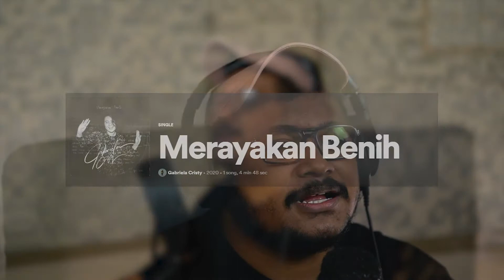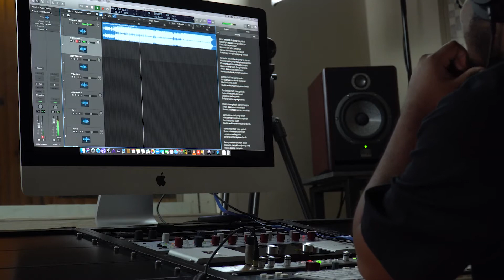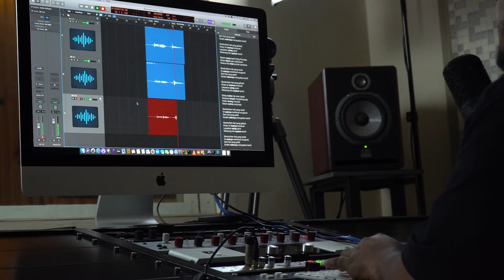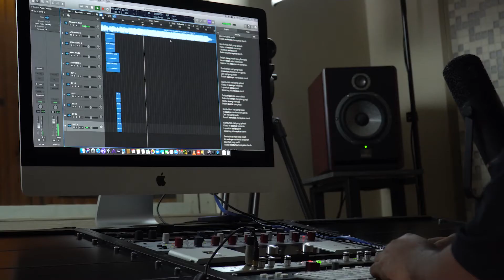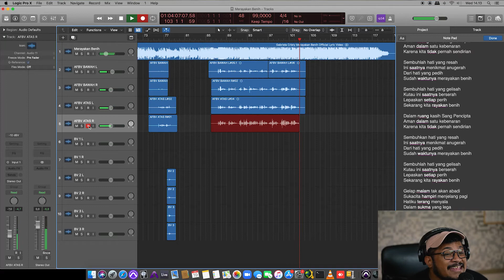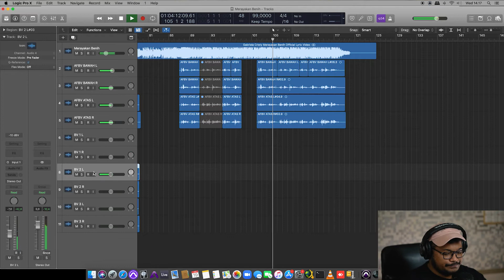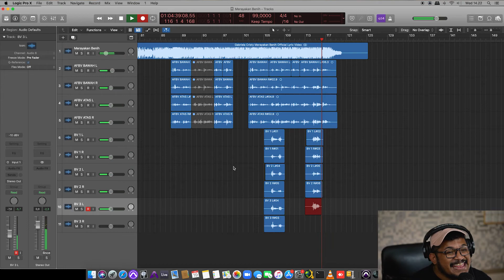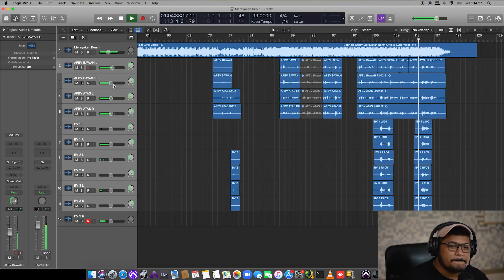AF NGE-BV | Merayakan Benih - Gabriela Cristy - Albert Fakdawer, Gabriela Cristy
Pastikan kamu saksikan AF NGE-BV ini sampai selesai, dan tonton setiap episode AF NGE-BV!

ㅡ
- REVIVO: shorturl.at/inoB5

ㅡ
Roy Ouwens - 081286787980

ㅡ
Recorded by Yordan Yohanes & Aditya Tri Istanto
Edited by Joe Latuihamallo
Mixed & Mastered by Imanuel E. Yehuda